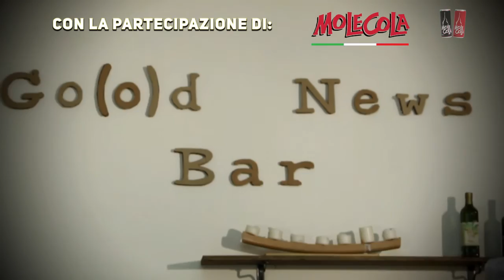Per Far Festa - Inno e ballo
Il Ballo dell' inno del Sussidio estivo 2015